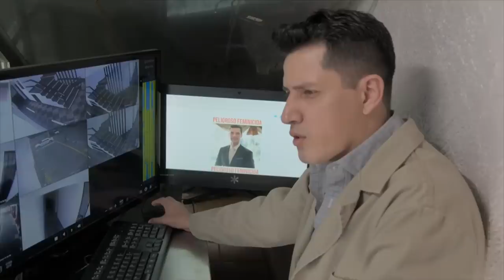Sandra siente asco por Roberto | La rosa de Guadalupe 3/4 | La noche de la trampa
Roberto está desesperado por encontrar al asesino de Ivette así que busca a Sandra para que le ayude a dar con el culpable, pero ella le reclama por haberla tocado sin su consentimiento.